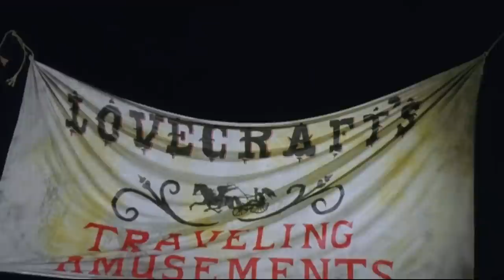FROM A WHISPER TO A SCREAM (1987) Revisited - Horror Movie Review - Vincent Price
The anthology format has always been a perfect home for horror. From the early days of eerie TV, with shows like Alfred Hitchcock Presents and The Twilight Zone, to big screen terrors from Hammer Horror and Amicus, to bona fide classics like Creepshow and Trick ‘r Treat, it’s an excellent format in which to dispense multiple offerings of mayhem to the audience. So join us as we cover one that few have heard of with From A Whisper To A Scream.

Written by Eric Walkuski
Narrated by Shawn Knippelberg

NOTE: Hey fellow horror fiends, we are rebranding some of our shows in the name of growing our audience on YouTube; hence yes, this video is a BEST HORROR MOVIE YOU NEVER SAW episode